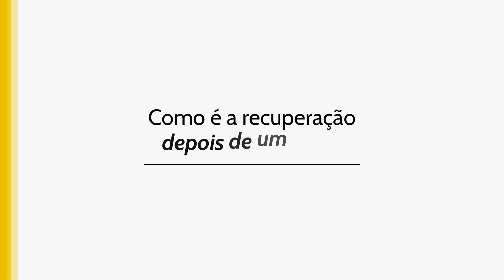Como é a recuperação depois de um AVC? | DrauzioCast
O acidente vascular cerebral (AVC) é a segunda principal causa de mortes no Brasil e a doença mais incapacitante no mundo. Para os pacientes que sobrevivem, há um novo desafio: o da reabilitação.

Neste episódio do DrauzioCast, o dr. Drauzio Varella conversa com a dra. Simone Amorim, doutora em Neurociências pelo HCFMUSP, sobre o tratamento de pessoas que sofreram um AVC e qual é a importância da rapidez no atendimento para evitar sequelas mais graves.

Conteúdo em parceria com Caminhos Pós AVC uma iniciativa da Ipsen farmacêutica

OUT/23|ALLSC-BR-000255

00:00 Introdução
01:59 Porque o AVC é tratada de forma inadequada?
04:47 É possível não ter sequelas após um AVC?
06:08 Quais as sequelas mais frequentes após um AVC?
07:42 Por que a fala fica comprometida pós AVC?
08:56 O que é espasticidade?
14:12 A diferença da fisioterapia e da terapia ocupacional no tratamento pós AVC
18:34 Quando iniciar o tratamento de recuperação após um AVC?
21:11 Quais medicamentos são usados no tratamento pós AVC?
29:14 Tratamento pós AVC no SUS
37:00 Quais adaptações são necessárias para o paciente que sofreu AVC?
40:55 Encerramento

Realização: Júpiter Conteúdo em Movimento